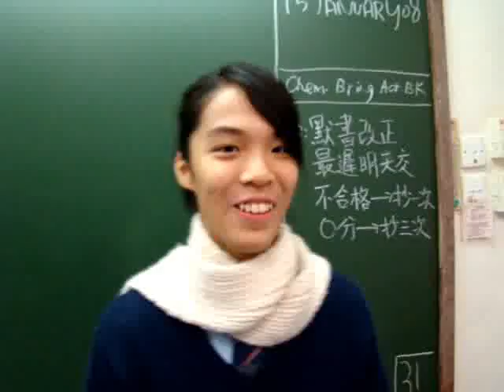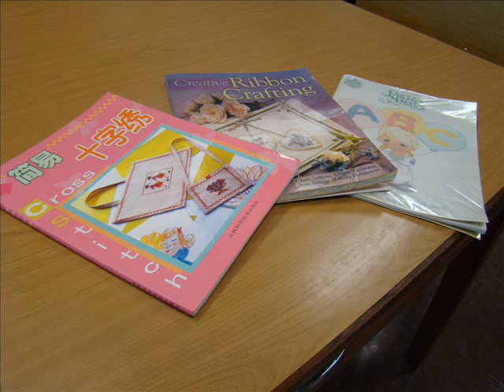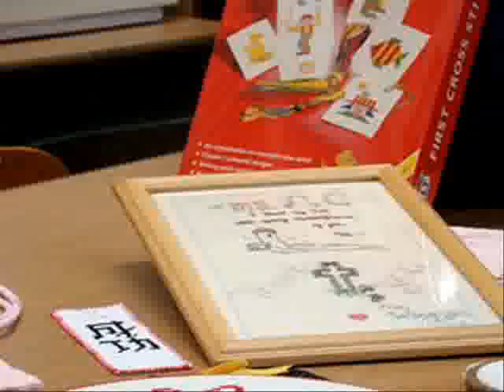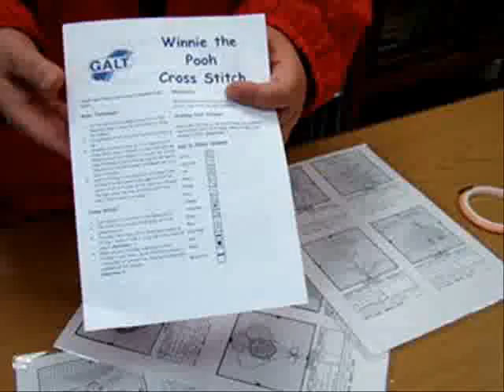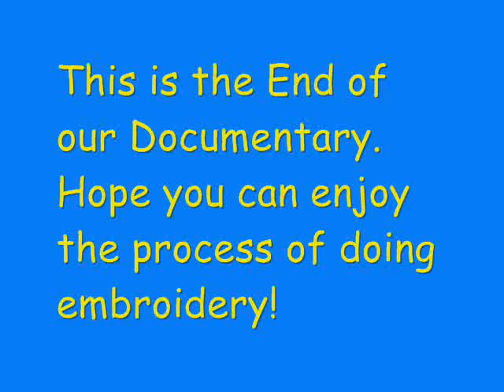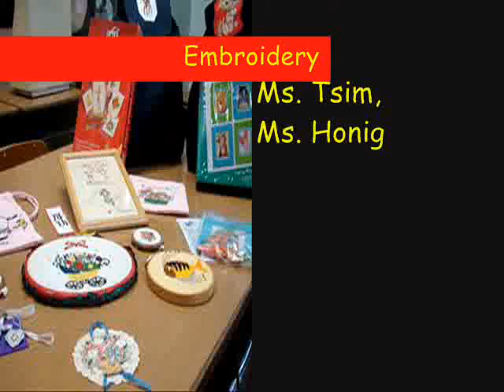Think Again Awards 2008 - S082 - Embroidery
Sha Tin Methodist College
S082 - People and Culture - Embroidery

Chan Shu Laam Crystal
Sum Yiu Hei Sam
Chan Ngai Sheung Icy
Au Wing Man Serena